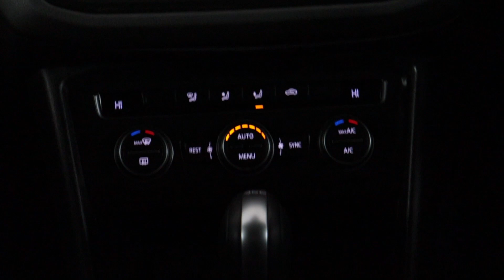VW TIGWAN YB18XWF